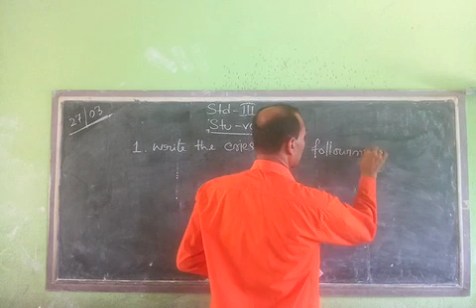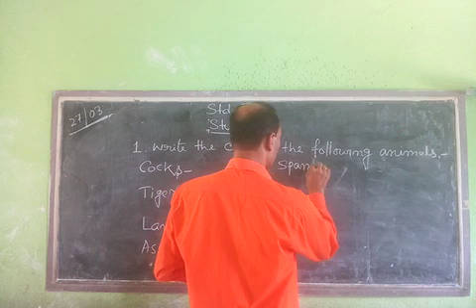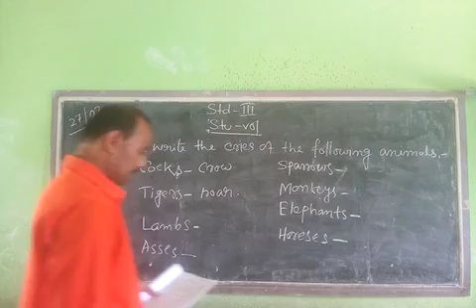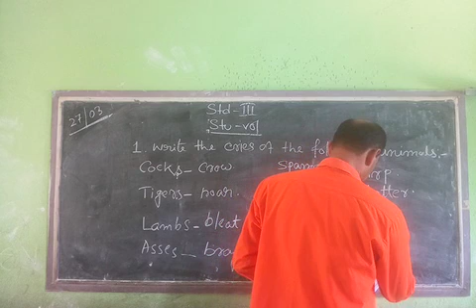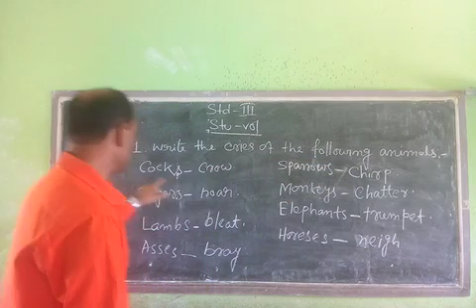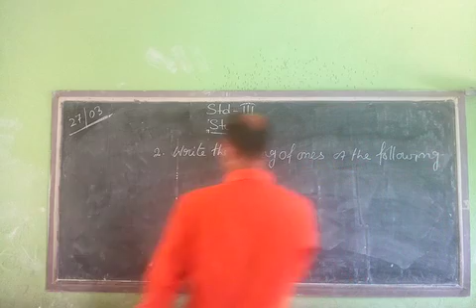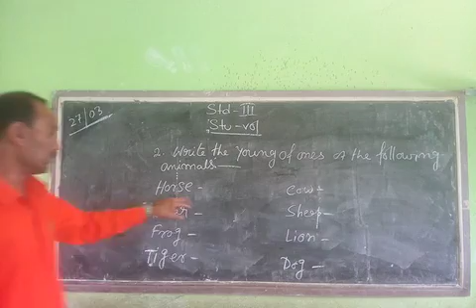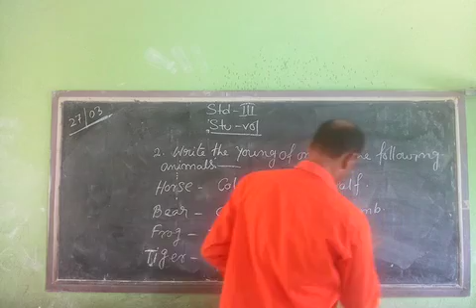STD - III ( SUB - STU-VOL )